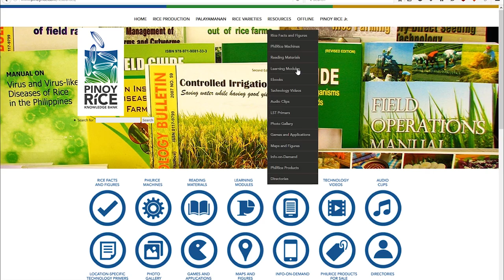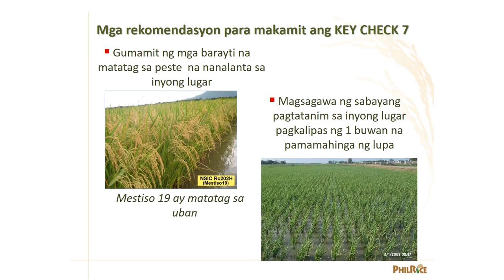PinoyRice com Promotional Video